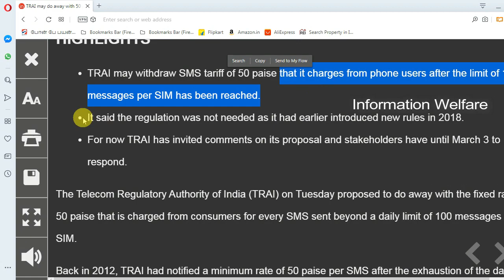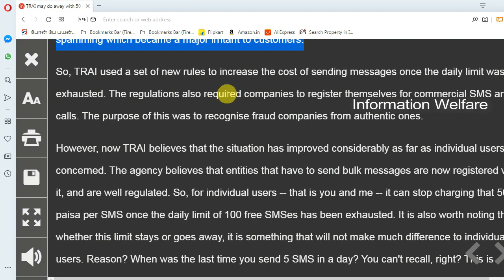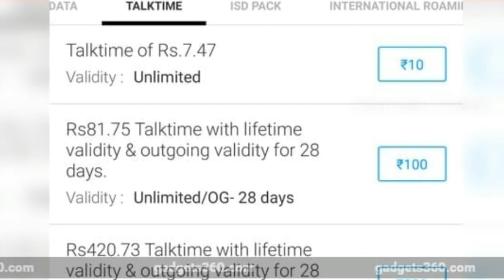TRAI அதிரடி அறிவிப்பு! இனி 'இந்த' சேவைக்கு கட்டணமும் இல்லை வரம்பும் இல்லை முற்றிலும் இலவசம் தான்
TRAI அதிரடி அறிவிப்பு! இனி 'இந்த' சேவைக்கு கட்டணமும் இல்லை வரம்பும் இல்லை முற்றிலும் இலவசம் தான்! இனி ஜாலி தான் போங்க!

சமீபத்திய அறிவிப்பின்படி, தற்பொழுது வாடிக்கையாளர்களுக்குத் தினமும் வழங்கப்படும் 100 இலவச எஸ்எம்எஸ்கள் இனி வரம்பில்லாமல் வழங்கப்படும் என்று அறிவிக்கப்பட்டுள்ளது. அதாவது, இனிமேல் தினமும் 100 எஸ்எம்எஸ் மட்டுமே என்கிற வரம்பு உங்களுக்கு இருக்காது. ஏனெனில் இந்திய தொலைத்தொடர்பு ஒழுங்குமுறை ஆணையமான டிராய், இந்த வரம்பை இப்பொழுது நீக்கம் செய்துள்ளது.